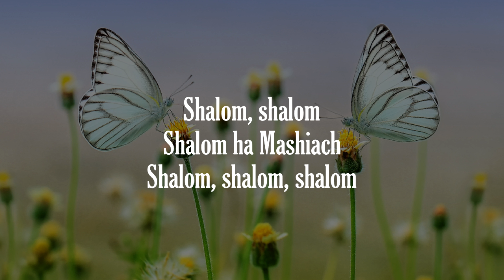Opwekking met tekst 247 Shalom ha Mashiach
GewoonBidden maakt geestelijke muziek in 4K gebruiksvriendelijk voor persoonlijk gebed, huiskamers of kleine groepen. Meer info en gratis tools voor uw gebedsleven, of samen voor België bidden in de UpperZoom